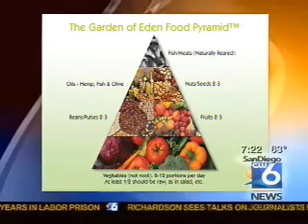Is This The New Junk Food? Healthy Diet Revealed, Diet Plan Discussed, Diet Nutrition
Robert Redfern exposes starchy carbohydrartes as huge contributors to inflammation and poor health problems. If we can eat less or cut out these from our diets, and eat more raw fruit and vegetables - we will become more healthy. This diet plan and nutritional insight is a good program for dieting and eating healthily. A healthy balanced diet is key to being more healthy and disease free, this plan removes problems of inflammation and helps digestion, resulting in low toxicity and optimum organ functionality.